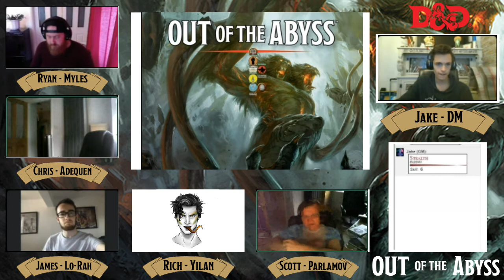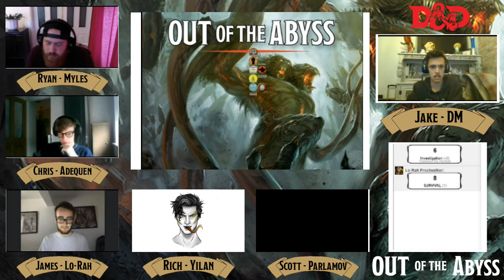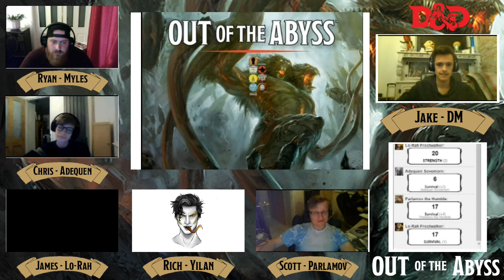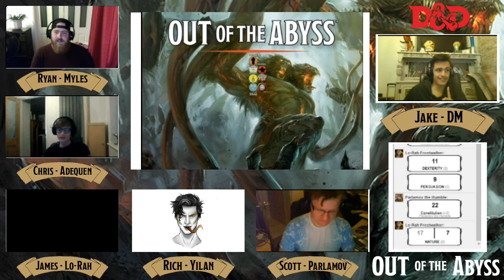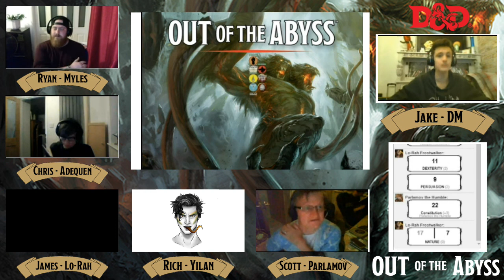NAVIGATING THE UNDERDARK - OUT OF THE ABYSS GAMEPLAY - Episode 3 - DND 5e - MAGICAL TEA PARTY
DM - Jake Anslow
Myles - Ryan Wilkins
Adequen - Chris Gollaglee
Lo-Rah - James Bakewell
Yilan - Richard Goodson
Parlamov - Scott Gollaglee
Edited by Laura Gollaglee.

Our sincere apologies for losing the footage from episode 1 of our Out of The Abyss Series.

Welcome to Episode 3 of Out of The Abyss. In todays episode,  we see the party navigating their way through The Underdark.

-  Support Jake's DND addiction?

- Podcast Info:

Due to Soundcloud now wanting us to pay to upload onto spotify, itunes and google podcasts, this podcast is now now only available on YouTube